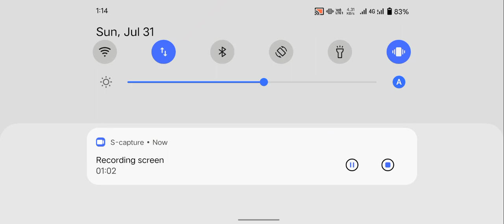Gangstar Orleans / Marie, Menaced / @kiranentertainment6823 / Game play